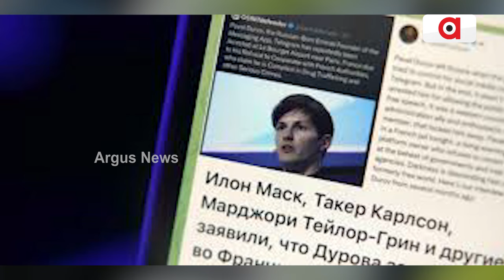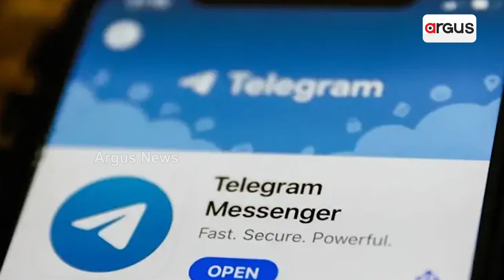ବ୍ୟାନ୍‌ ହୋଇଯିବ କି ଟେଲିଗ୍ରାମ୍‌ ? || Will Telegram Be Banned In India?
ବ୍ୟାନ୍‌ ହୋଇଯିବ କି ଟେଲିଗ୍ରାମ୍‌ ? ଟେଲିଗ୍ରାମର ସହ ପ୍ରତିଷ୍ଠାତା ପାଭେଲଙ୍କୁ ଗିରଫ କରିଛନ୍ତି ଫ୍ରାନ୍ସ ସରକାର। ଡ୍ରଗ୍ସ-ଡିଲ୍ ସହ ଚାଇଲ୍ଡ ଟ୍ରାଫିକିଂରେ ଟେଲିଗ୍ରାମ୍ ବ୍ୟବହାର ହାଉଥିବା ଅଭିଯୋଗ ।